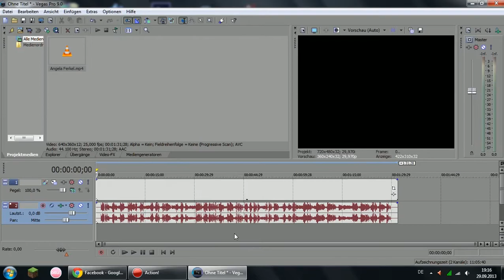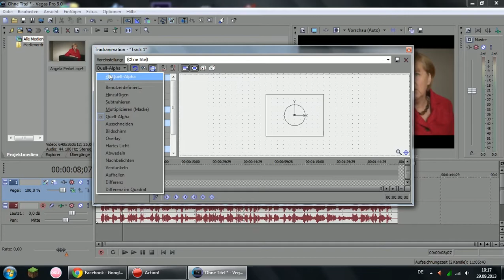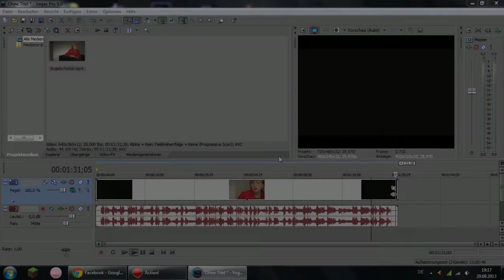Sony Vegas - Ein Video spiegelverkehrt machen tun tuten.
Aufgenommen mit: Mirillis Action!
Geschnitten mit: Adobe Premiere Pro CC.
Lied: Sacred Grove.